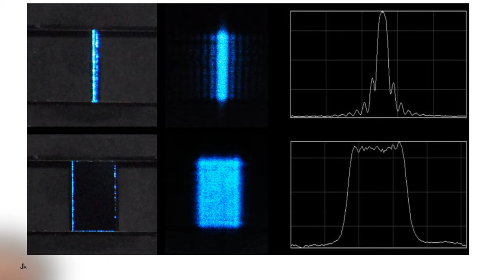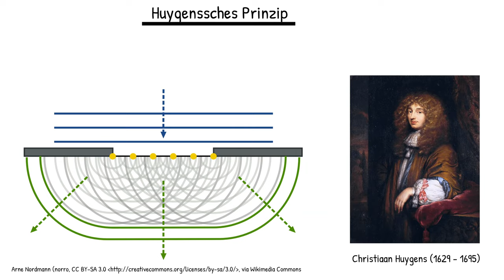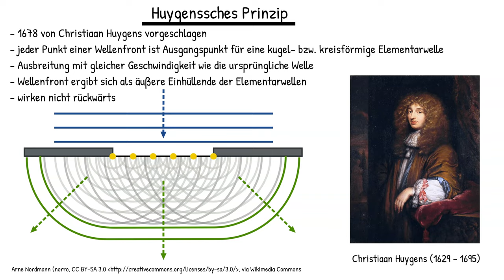Physik Wellen (Grundwissen + Experiment): Beugung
Hier erfährst du, warum man um die Ecke hören aber nicht um die Ecke schauen kann. Das Thema heißt Beugung.
Hier die Dateien der selbst erstellten Ausrüstung zum selbst ausdrucken auf dem 3D-Drucker: